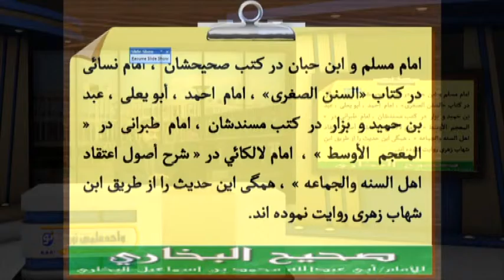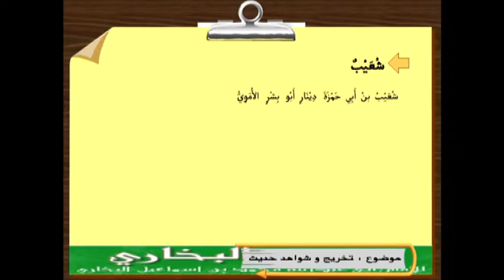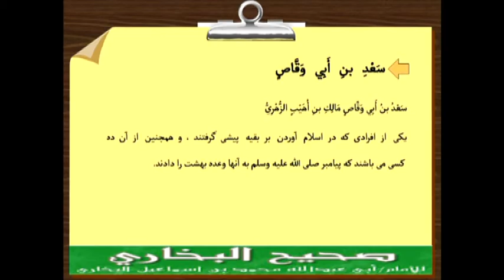صحیح بخاری - درس هفتاد و هفتم